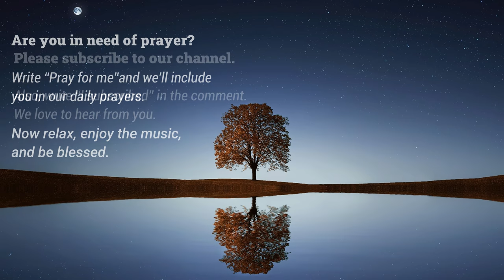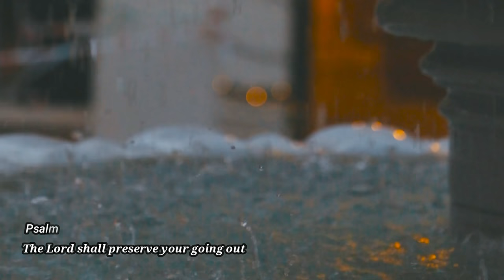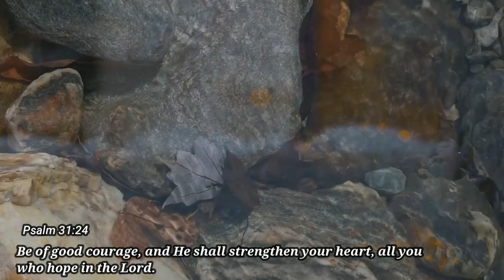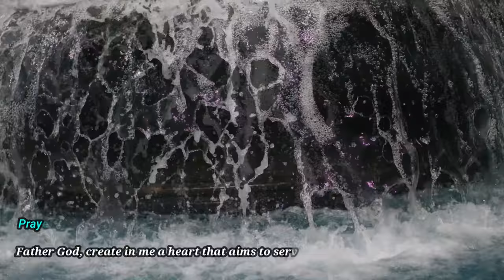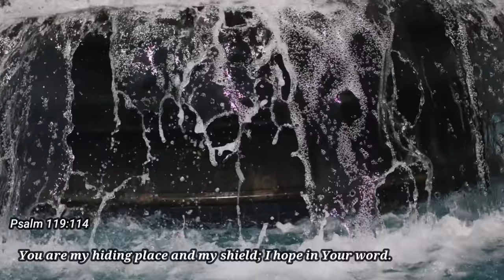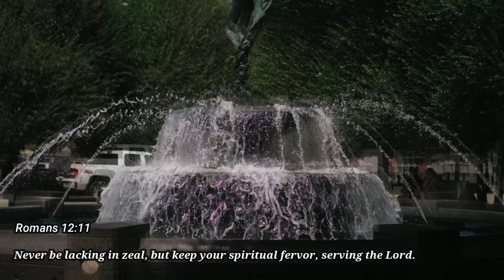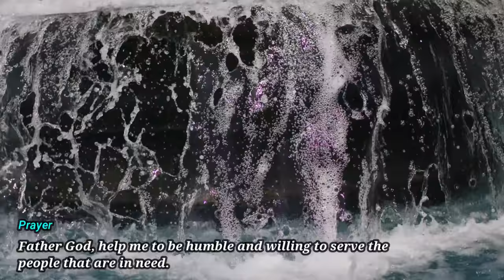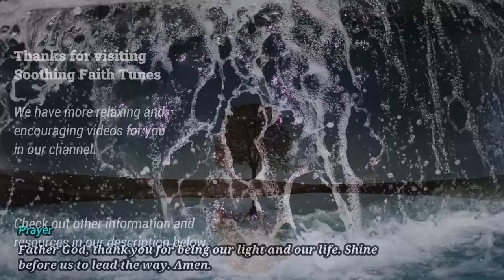Dreamy & Sentimental Music | Fountain of Life | Christian Meditation Music | Bible Verse (No Voice)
Enjoy 3 hours of Christian meditation music with a dreamy and sentimental instrumental solo piano music. God is a giver of life. He is the source of living water that washes away our all our sins and provides a life full of blessings, Let us continue to serve God by serving others. Be encouraged while you worship, pray and meditate on Bible verses displayed with no voice. Listen during the day while you work, or at night to help you study, relax, pray and sleep. We hope that our video will relieve stress from your body, relax your mind, and uplift your spirit.

We pray that this video will be a blessing to you. If you need prayer, write "Pray for me" in the comment section and we will include you in our daily team prayer.

Bible Verses Used
Psalm 36:9 - With you is the fountain of life; in your light we see light.
Reminder -  True great­ness takes on the form of a servant, submitting to the will of God.
Psalm 42:11 - Hope in God; For I shall yet praise Him, The help of my countenance and my God.
Romans 12:11 -  Never be lacking in zeal, but keep your spiritual fervor, serving the Lord.
Prayer -  Father God, create in me a heart that aims to serve others in your name.
1 Corinthians 13:13 - And now abide faith, hope, love, these three; but the greatest of these is love.
Reminder -  True power in God's kingdom seeks a life of righteousness, healing, and restoration for all.
Psalm 121:8 - The Lord shall preserve your going out and your coming in from this time forth, and even forevermore.
Prayer -  Father God, help me to be humble and willing to serve the people that are in need.
Psalm 119:114 - You are my hiding place and my shield; I hope in Your word.
Reminder -  Our life is not about the pursuit of comfort or recognition. On the contrary, in pursuing God’s pur­poses, our life is second.
Psalm 31:24 - Be of good courage, and He shall strengthen your heart, all you who hope in the Lord.
Psalm 37:23 -  The Lord makes firm the steps of the one who delights in him.
Prayer -  Father God, thank you for being our light and our life. Shine before us to lead the way. Amen.